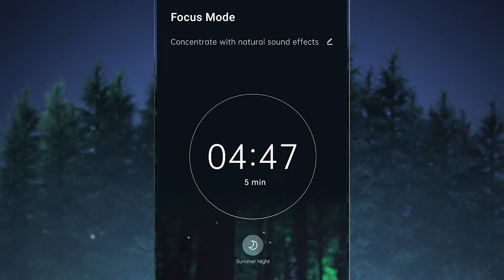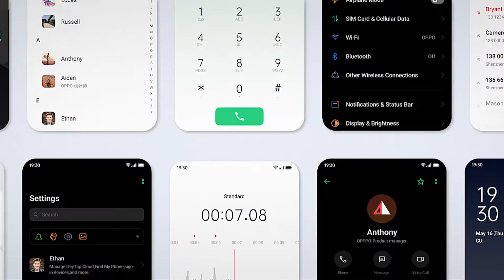เทส1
หนูน่าสวยๆ